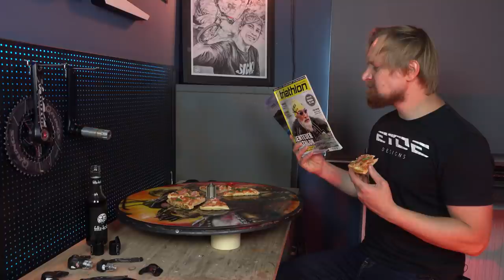DREAM BUILD TT BIKE - Specialized Shiv DOOM ETERNAL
The rebuild of the iconic DOOM BIKE with a Martin Grey artwork. 250+ hours of handpainted art combined with a time trail machine made by Specialized.

Painter: Martin Grey